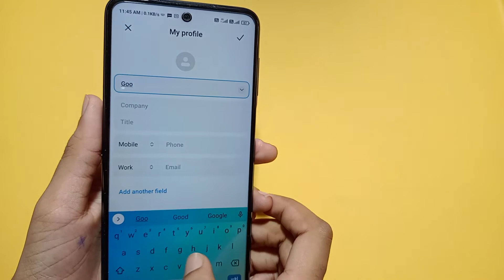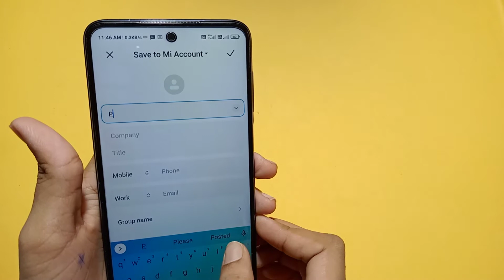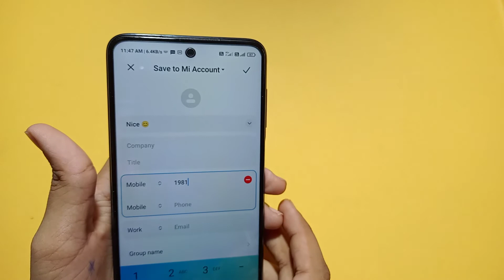Poco F3 GT contact number setting | How to add contact number | contact number save kaise kare